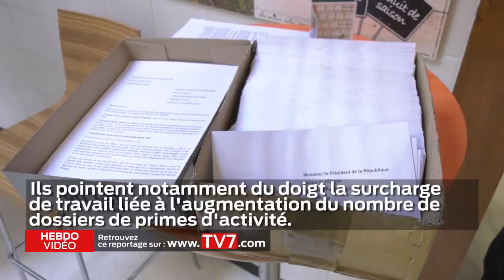Hebdo Video - 15 Février